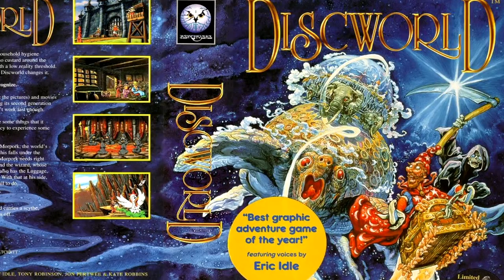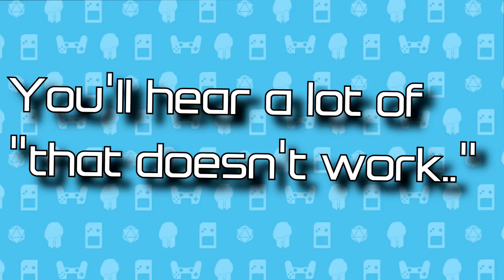Terry Pratchett's DISCWORLD - Retro DOS PC Game Review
DISCWORLD DOS PC Game Review. How well did Terry Pratchett s Discworld transfer mediums to PC games? And especially when he didn't write the script? The answer is a resounding 'okay'.

Too hard, aged badly and many liberties are taken, but it still has that 'feel' of a story from the Disc.

Discworld is a 1995 point-and-click adventure game developed by for MS-DOS PC, Macintosh, Sony PlayStation and Sega Saturn.

The Discworld PC game game stars Rincewind the Wizard (voiced by Eric Idle) and his luggage, and is set on Terry Pratchett's Discworld. The plot is loosely based  on the book Guards! Guards!, but also borrows elements from other Discworld novels. It involves Rincewind attempting to stop a dragon terrorising the inhabitants of Ankh-Morpork.

Further voices are provided rather magnificently by Tony Robinson, Kate Robbins, Rob Brydon, Nigel Planer, Robert Llewellyn, and Jon Pertwee. Christopher Lee is unfortunately not DEATH.

Locations featured include the Unseen University, the Broken Drum (a pub), and the Shades, the edge of the World and L space.

If you liked the Discworld PC game review and want to see more, let me know as I'll play and review the other two Discworld PC games.

CC Attribution-ShareAlike (3.0)